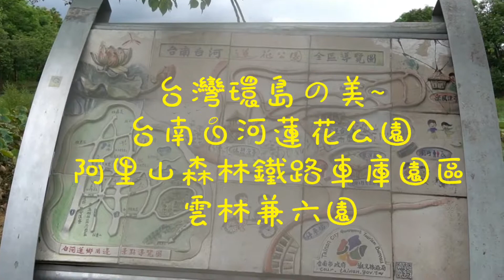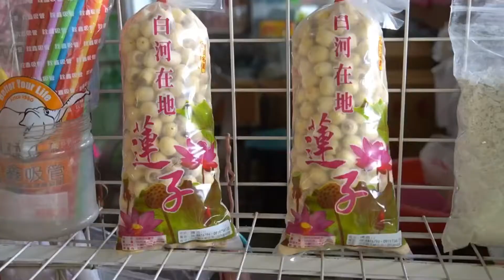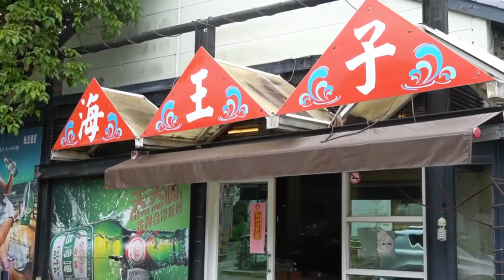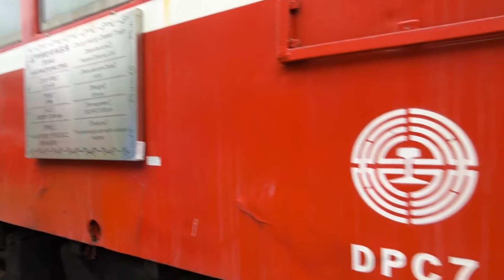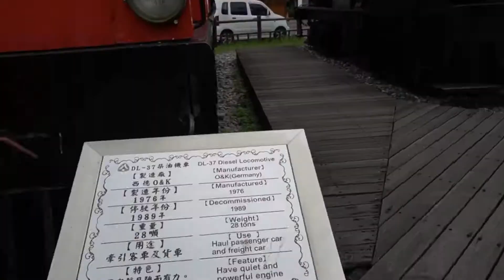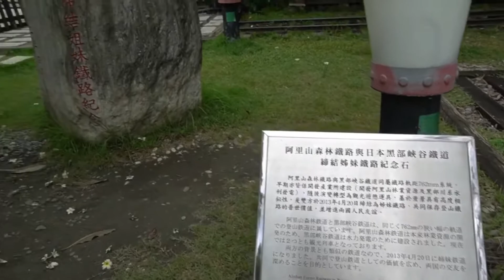台灣環島🚗台南白河～台灣旅遊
台南白河蓮花公園 &蓮子餐，阿里山森林鐵路車庫園區，雲林兼六園